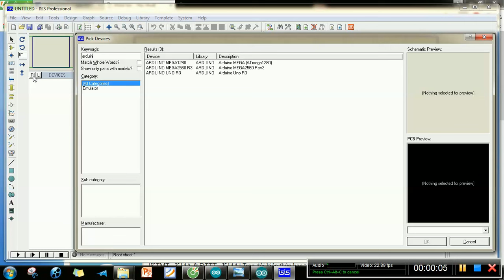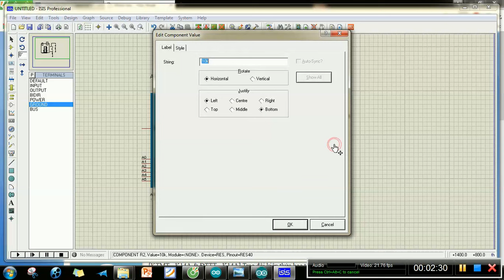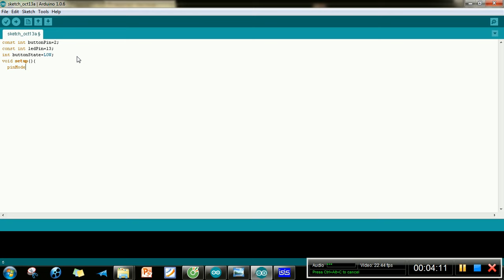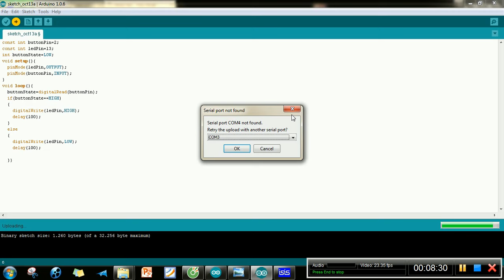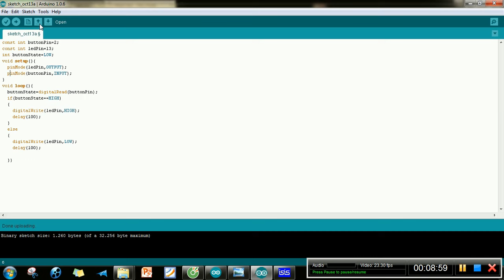Cách viết code và biên dịch ra mạch thật cho arduino uno điều khiển led đơn bằng nút bấm